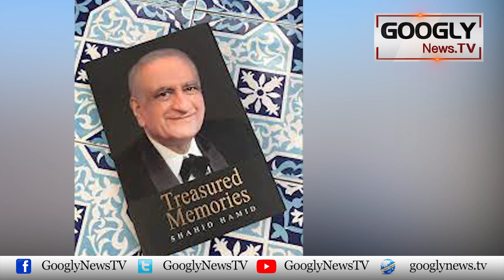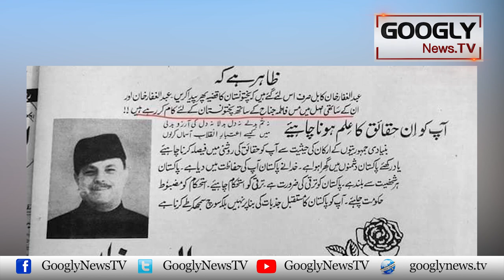Imran Kei Tarah Shehbaz Bhi Deep State Kai Raham o Karam Per Kiyun? : Hafeez Niazi | Googly News TV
Imran Kei Tarah Shehbaz Bhi Deep State Kai Raham o Karam Per Kiyun? : Hafeez Ullah Niazi